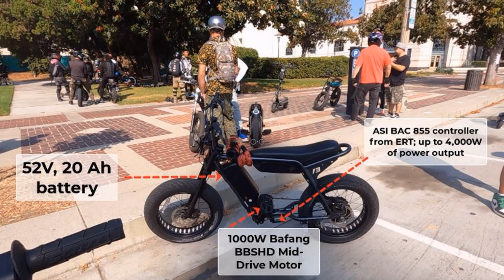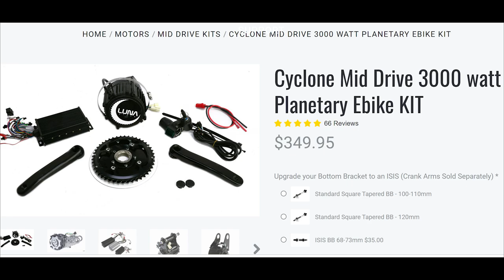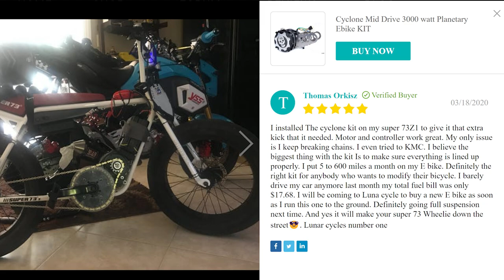SUPER73 MID-DRIVES HAUL ASS!!! [RX and ZX intros]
I introduce two Super73 mid-drives (an RX and a ZX) and talk about their components and show their power upon takeoff.

Bafang mid-drive kit

SUPER73 R/RX/S2 upgrades:

Brainpower XLD controller

OKBY 8 Speed 46T large gear freewheel

MOHEGIA Bike Rear Derailleur

TAYA 10 Speed Anti-Rust Bike Chain

SRAM 3.0 Comp grip-shift

Hafny handlebar bike mirror

Hafny bar-end bike mirror

Mongoose-Chao Yang 20x4 inch tires

20x4 in inner tubes shrader valve